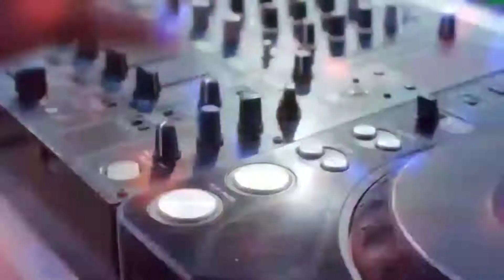new gold Royal topa top status